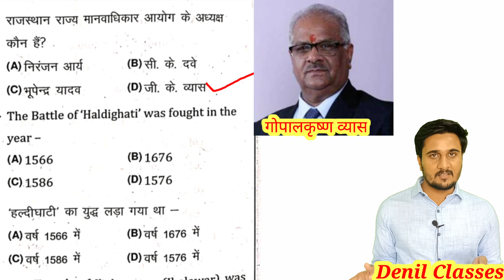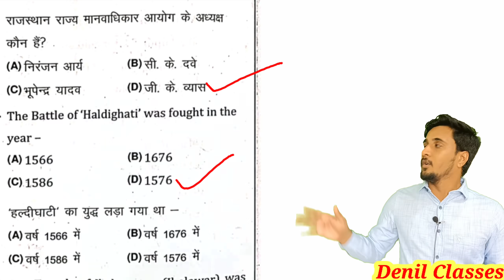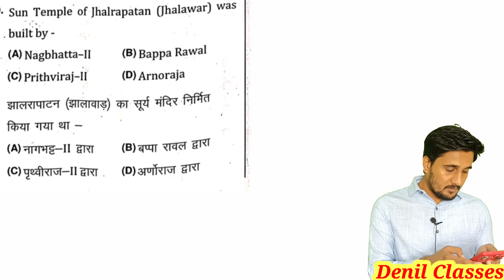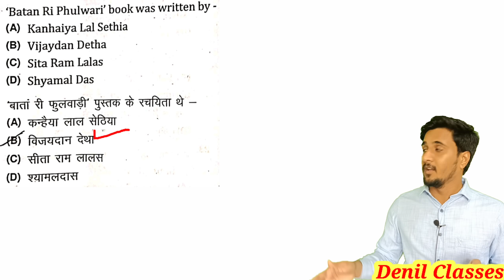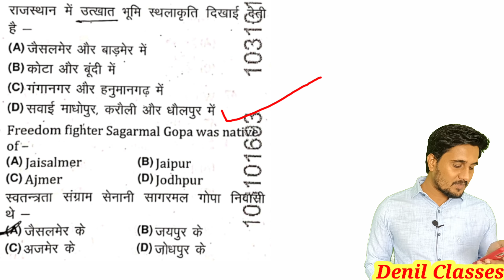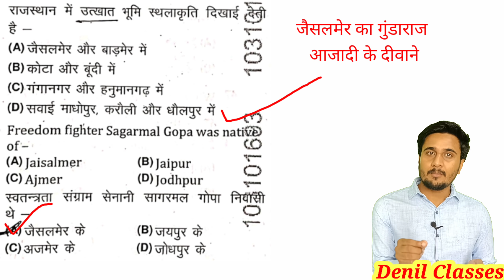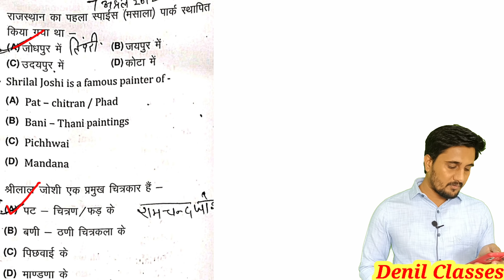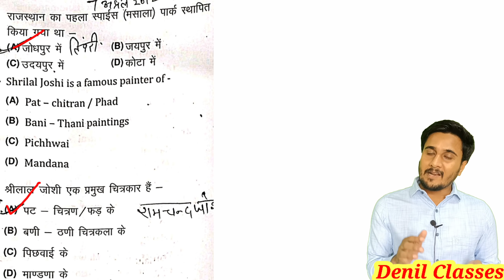राजस्थान कृषि पर्यवेक्षक पेपर 2021/Rajasthan Agriculture Supervisor Paper 2021/Raj GK Questions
Raj GK questions Krishi Paryaveaksak paper/

राजस्थान जीके के पिछली परीक्षाओं में पूछे गए सभी

 करें।